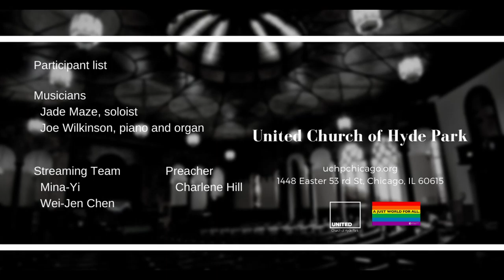Give Me Jesus (August 22 2021)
Anthem "Give Me Jesus"